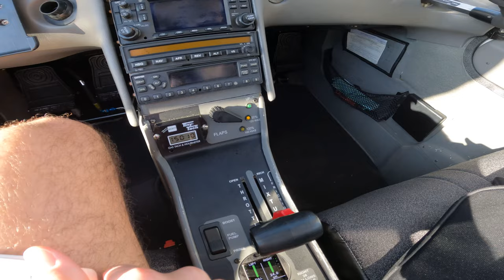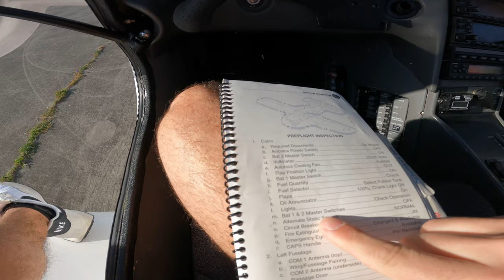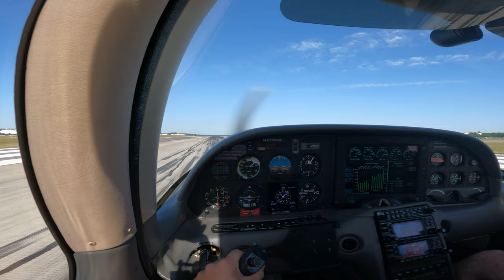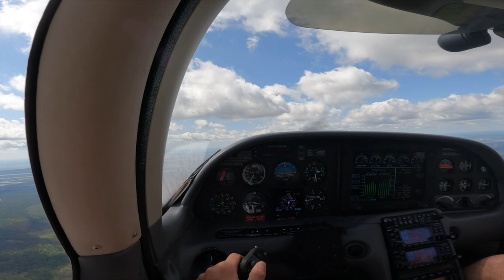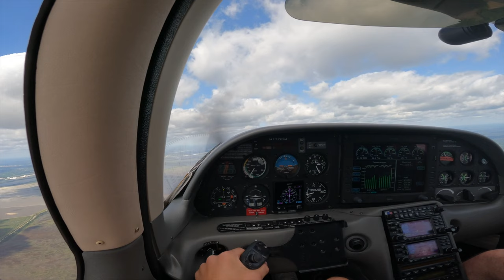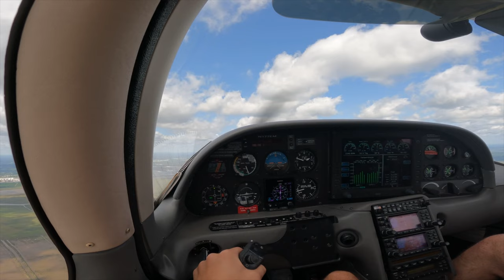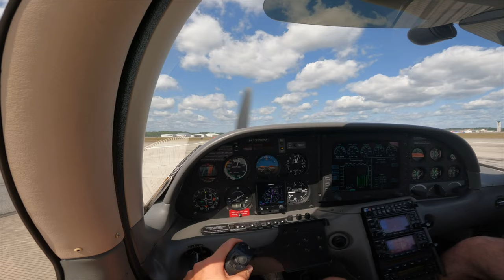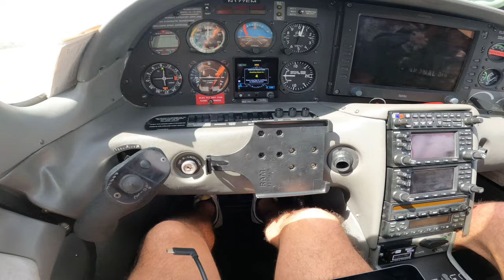Instrument Rating Prep in the Cirrus SR20